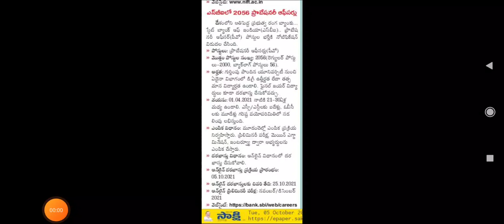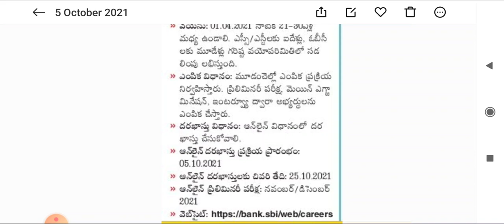SBI Recruitment 2021 | probationary officers (PO) in SBI Complete Details TELUGU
Application Fee & Intimation Charges

For General, EWC, OBC: Rs. 750/- (App. Fee including Intimation Charges)

For SC/ ST/ PWD: Nil

Payment Mode (Online): Debit/ Credit Card & Internet Banking

Important Dates

Starting Date for Apply Online including Editing/ Modification of Application by candidates: 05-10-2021

Last Date to Apply Online & Payment of Fee: 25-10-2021

Dates for Download of Preliminary Examination Call Letters: 1st / 2nd week November 2021 onwards

Dates for Phase-I: Online Preliminary Examination: November/ December 2021

Declaration of Result of Preliminary Examination: December 2021

Download of Main Examination Call letter: 2nd /3rd week December 2021 onwards

Dates f or Phase II: Online Main Examination: December 2021

Declaration of Result of Main Examination: January 2022

Download of Phase-III Call Letter: 1st/ 2nd week of February 2022 onwards

Phase-III: Interview (Or Interview & Group Exercises): 2nd/ 3rd week of February 2022

Declaration of Final Result: February / March 2022

Pre-Examination Training for SC/ ST/ Religious Minority Community candidates:

Download of call letters for Pre-Examination Training: 1st week of November 2021 onwards

Conduct of Pre- Examination Training:  2nd week of November 2021

Candidates should born have been born not later than 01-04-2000 and not earlier than 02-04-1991 (both days inclusive).

Age relaxation is applicable to SC/ ST/ OBC/ PWD Candidates as per rules.

Qualification

Graduation in any discipline from a recognised University or any equivalent qualification.